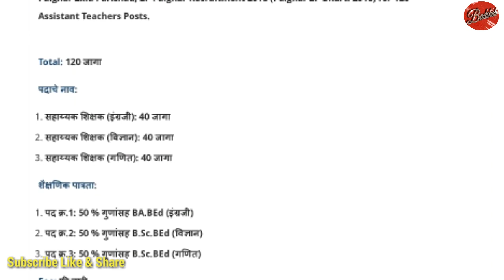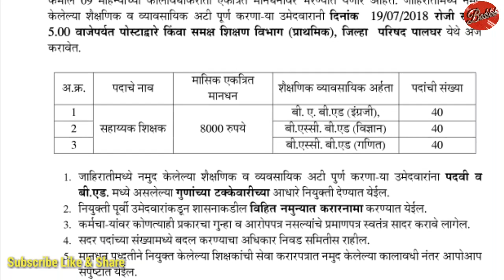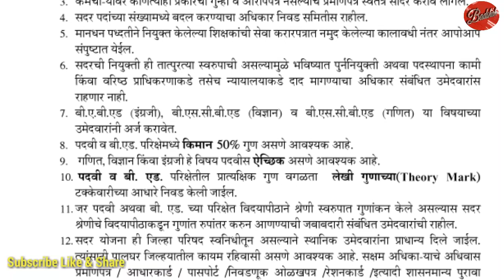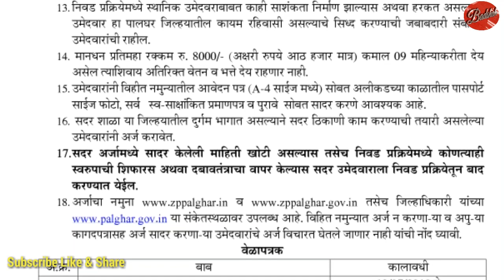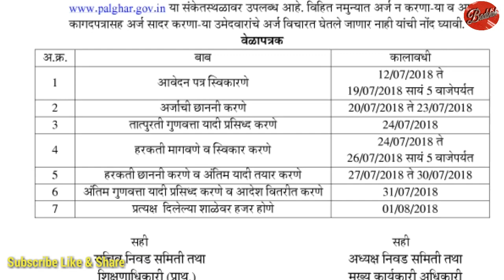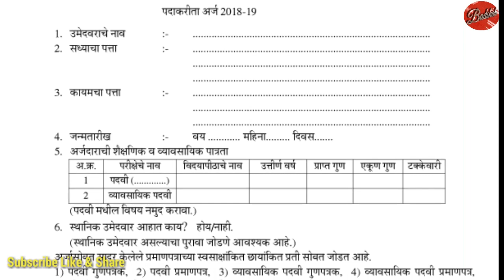Palghar Zilla Parishad || ZP Palghar Recruitment 2018 || ZP Teachers Bharti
शिक्षक भरती  Palghar Zilla Parishad, ZP Palghar Recruitment 2018- ZP Teachers Bharti